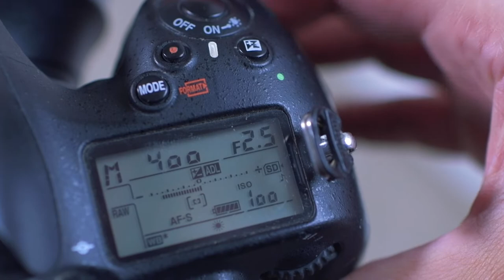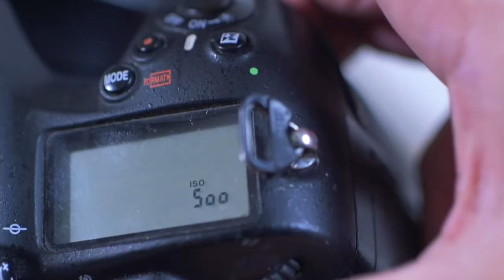Master Class Fotografía